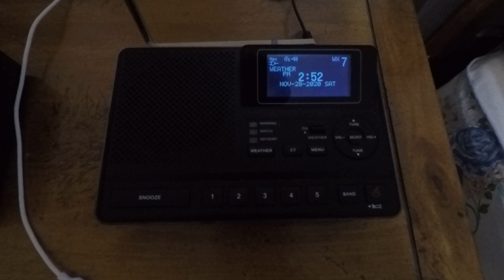Peachtree City Special Weather Statement on KEC80